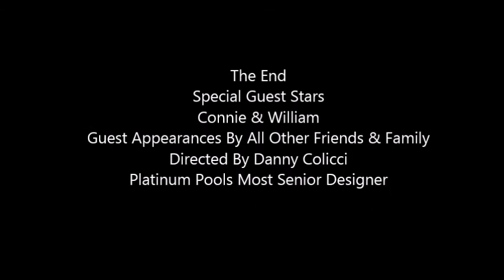A Cool Pool For Connie & William. Dy Danny Platinum Pools